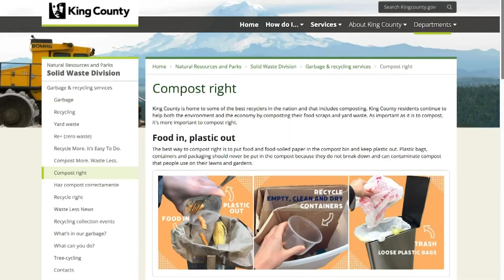NOT garbage: compost your pumpkins!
It might be tempting to let Halloween pumpkins rot into something even spookier on the front porch, but when it’s time to dispose of them don’t choose the garbage can.

A social media post by the King County Solid Waste Division is encouraging residents to choose composting for a number of reasons. It’s estimated that 30% of King County's landfill material is organic material, like pumpkins.

Joe Basille is a communications specialist with King County Solid Waste Division and says all organic waste isn’t equal.

“When you put something like a pumpkin in the landfill it’s going to break down very slowly and emit methane, which is a more powerful greenhouse gas," Basille said.

Methane is problematic for our atmosphere and has more than 80 times the warming power of carbon dioxide over the first 20 years after it reaches the atmosphere.

Composting can be done at home and it’s suggested that pumpkins are smashed or cut into pieces and buried for easier decomposition. Some choose to leave the pumpkin pieces for wildlife to eat but do understand that it might also attract rodents.